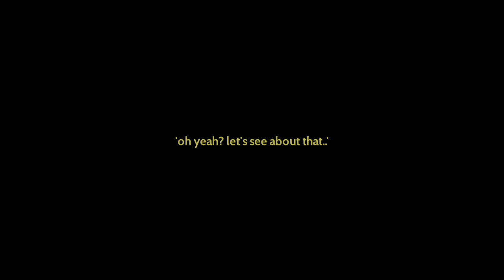in the middle of the night || Obey Me! || Mammon × NB!MC || Bl00d Warning! || Ft.Random Boy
oh my..the animation and the text is to fast, have this after you watch Mammon angst. I hate the editing lmao.

btw thank you for 400+ subs~!